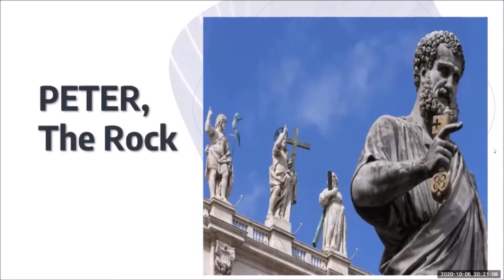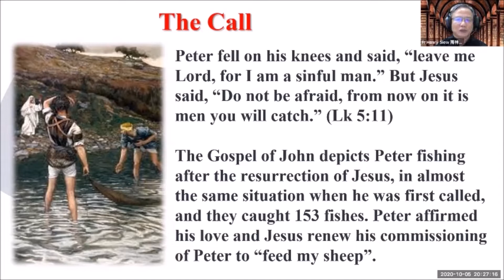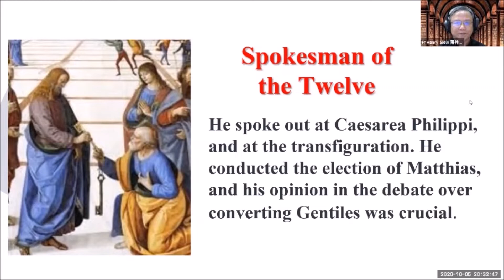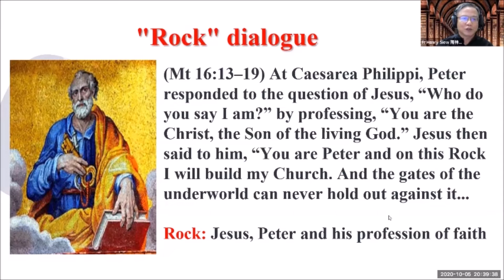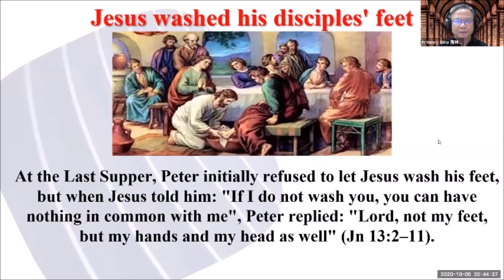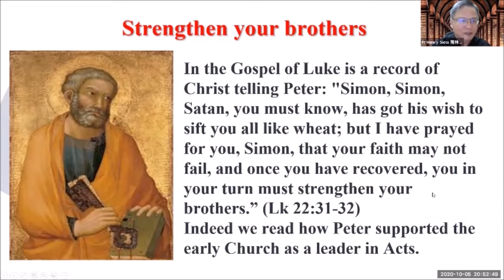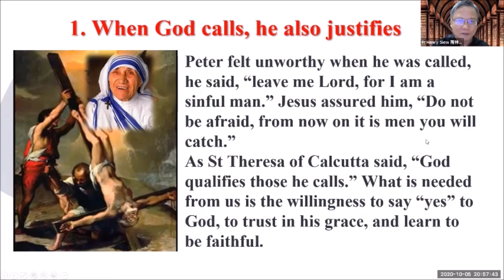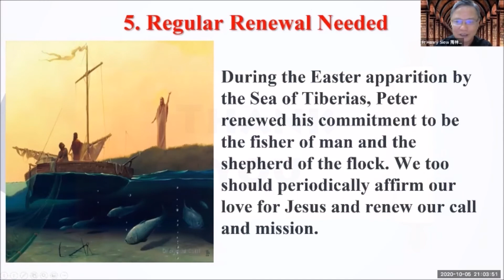Peter, the Rock (Part I) - New Testament Heroes Series Ep 3 by Fr Henry Siew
Called to be a fisher of men.  Spokesman of the Twelve.  Denied the Lord three times, repented and strengthened his brothers.